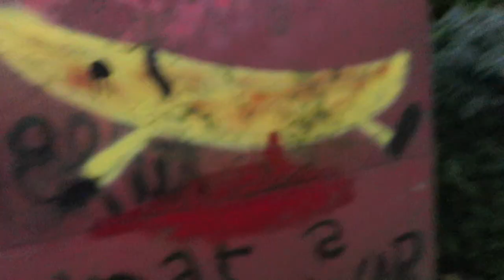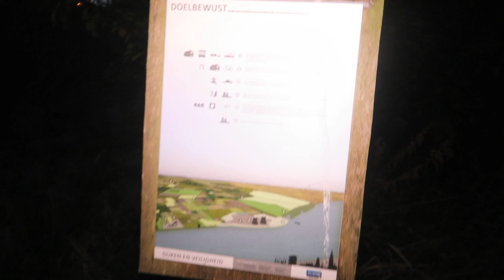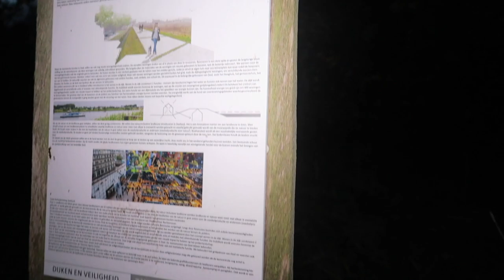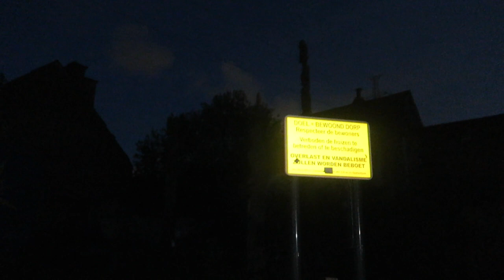THE LOST TOWN "DOEL" // A LARGE SCARY GHOST TOWN NEARBY A NUCLEAR PLANT // OVERDAY CHALLENGE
We made it to this Ghost Town where only 30-40 people still lives there for FREE. Many explorers or photographs goings to there to take some awesome shots and many more! You ready to explore this Ghost Town together with me? Aye let's jump into this video!
➤ 55 Likes and we sneak in at Night what is totally ILLEGAL